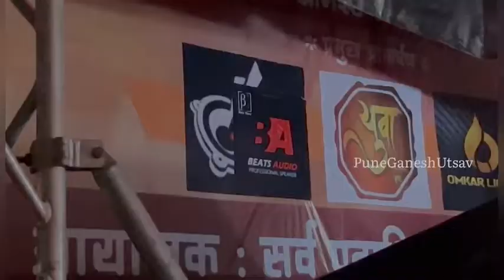BEATS AUDIO SOUNDS - MUTESHWAR MITRA MANDAL DAHI HANDI 2022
FOR PAID PROMOTIONS , ADVERTISEMENT & BUSINESS QUERIES  & (CREDITS) CONTACT ON OUR